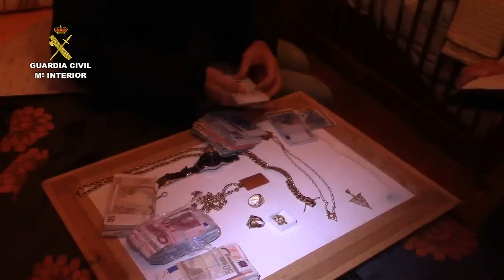Operación Volaor-Martillo. Operaciones de la Guardia Civil. Sevilla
La Guardia Civil, en el marco de la operación denominada "VOLAOR-MARTILLO", ha detenido a 19 integrantes de una organización criminal dedicada a introducir hachís en España desde Marruecos por vía aérea. Asimismo, se ha intervenido un total de 900 kilos de hachís.
La investigación comenzó tras el accidente en vuelo de un helicóptero en la provincia de Málaga y en el que fallecieron los dos ocupantes del mismo de nacionalidades española y albanesa, cuando transportaban un alijo de  hachís desde la zona entre Tánger y Larache (Marruecos) hasta territorio nacional.
El modus operandi de esta organización consistía en realizar un vuelo desde un lugar oculto de la sierra gaditana en horario nocturno para evitar ser detectados. Asimismo, tampoco contaban con planes de vuelo, ni activaban los dispositivos de localización y además, volaban a baja altura para eludir los radares.
Una vez en vuelo, se dirigían a un punto predeterminado de carga de droga en Marruecos, desde donde volvían para posteriormente tomar tierra en otro punto diferente al de partida, normalmente fincas forestales o lugares de montaña previamente seleccionados por la organización por su inaccesibilidad. Es por ello por lo que utilizaban helicópteros tipo BO-105, ya que por su versatilidad pueden tomar tierra prácticamente en cualquier lugar, sin necesidad de una pista de aterrizaje asfaltada.
La zona de aterrizaje era señalada por la organización, recurriendo a luces muy precarias, lo que unido a la facilidad para tomar tierra en casi cualquier sitio, dificultaba la labor de los agentes para localizar el punto de alijo. Una vez allí, descargaban el material, lo cargaban en vehículos todoterreno y la aeronave volvía al punto de salida donde era ocultada, normalmente en fincas privadas.
Investigación tras el accidente
Las investigaciones desarrolladas por los guardias civiles, que han contado con la colaboración de la Gendarmería Real Marroquí, se centró en la identificación de la organización que estaba detrás del alijo frustrado tras el accidente aéreo en el que fallecieron un albanés de 40 años y un joven de la localidad gaditana de Espera de 32 años.
Se detectó que los miembros de la organización eran viejos conocidos de los agentes, no siendo nuevos en el tráfico de drogas por vía aérea. Esta red estaría haciendo de intermediarios entre la organización marroquí, que proporcionaba el hachís, y otra para la que se distribuiría la sustancia estupefaciente una vez en Europa, y ellos se proporcionaban la logística necesaria para que la droga adquirida llegase desde Marruecos a los distribuidores tanto en España como en distintos países del norte de Europa.
Asimismo, las investigaciones desarrolladas pusieron de manifiesto que, tras el accidente aéreo, los cabecillas de la organización estaban buscando adquirir en el mercado negro otros dos helicópteros, realizando gestiones para pagar por cada uno de ellos unos 100.000 euros.
Las aeronaves buscadas por la organización, estarían concebidas para uso militar, tratándose de helicópteros militares de 6 plazas, con una capacidad de carga de hasta 1.000 kilos, habiéndose reconvertido para tareas civiles, aunque actualmente se encuentran en desuso, por lo que con los contactos que poseían podrían haberlos adquirido de manera ilegal en Europa, lo que evidenciaba las intenciones de la red de continuar delinquiendo y aumentar la capacidad de alijo, a la vez que quedaba patente su capacidad económica para invertir en nuevas aeronaves.
Por todo ello y una vez identificados los integrantes del grupo criminal y los roles que cada uno de ellos desempeñaban en el mismo, se llevó a cabo una serie de registros de manera simultánea en los que se han intervenido el helicóptero BO-105 accidentado, 900 kilos de hachís, 14 vehículos, 28.125 euros en metálico, 1 pistola municionada y lista para ser usada, así como varias armas cortas detonadoras, teléfonos móviles, material informático y abundante documentación. Asimismo, se detuvo a todos los implicados en la organización criminal.
La operación ha sido desarrollada por agentes de los Equipos de Delincuencia Organizada y Antidroga (EDOA) de la Guardia Civil de Cádiz y Sevilla.